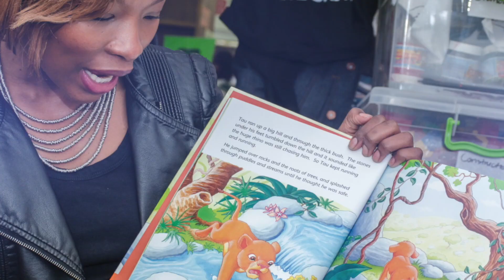Storytelling in isiNdebele with Nozi Ngomane Mosiea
Welcome to the first-ever VIRTUAL National Book Week! This year we celebrate NBW2020 with a range of online activities, storytelling and so much more!

In this video, storyteller Nozi, will tell you two stories:

uNompompoloza / The Mosquito -
Indraba le imayelana NeBhubezi elalizenza isigora.Lingafuni ezinye izilwane zibe semthumzini wesihlahla Somrula. Akhe sizwe bonyana ukusebenzisana kwasiza njani ku lomraro. / This story is about a lion who was a bully and didn't want any other animal to enjoy the shade of the Marula tree .Let's hear how working together helped solve this problem.

Ukumoyizela kuka Sponono / Sponono's Smile -
uSponono bekungumtazinyana kwesicebi obekade ahlezi akwatile solo kwahlongakala uNina wakhe.Akhe sizwe bonyana yini ezomenza amamatheke godu. / Sponono was a rich man's daughter,who was always sad and didn't smile since the passing of her mother. Let's hear what eventually made her smile.